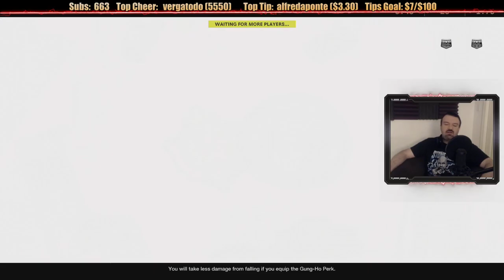Call of Duty: Black Ops Cold War EARLY MP Session: Feb. 27, 2021 pt1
This is gameplay of the Call of Duty: Black Ops Cold War on the Playstation 5, with live commentary.